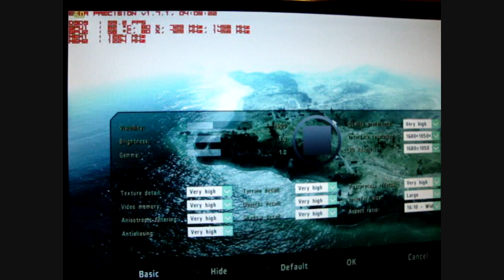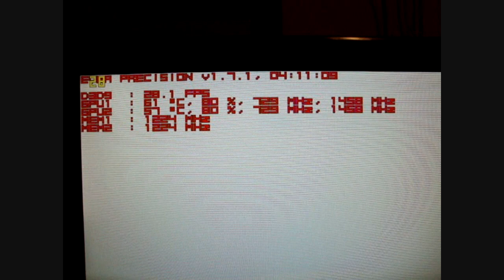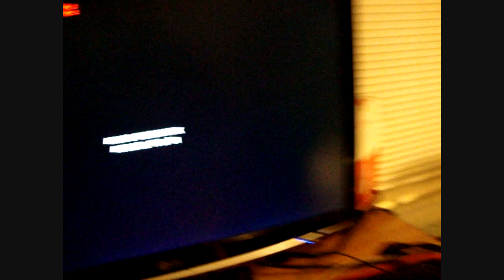Arma 2 Benchmark Maxedout 1680x1050 Gtx 280 Sli Qx9650 4.1 ghz (HD)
Benchmark score 31 fpsavg